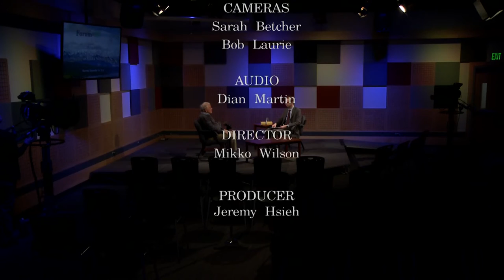Forum@360: The Long View of Alaska Politics #401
From the state’s geography and demographics to its reliance on the oil and gas industry, Alaska is a unique state with many political contradictions. State politics have changed dramatically over the past few decades, and Clive Thomas has spent decades studying that arc. Thomas was a long-time political science faculty member at the University of Alaska Southeast, and recently completed editing a 1,200-page tome on Alaska politics. Thomas will discuss the long view of Alaska's politics with KTOO & APRN statehouse reporter Andrew Kitchenman.